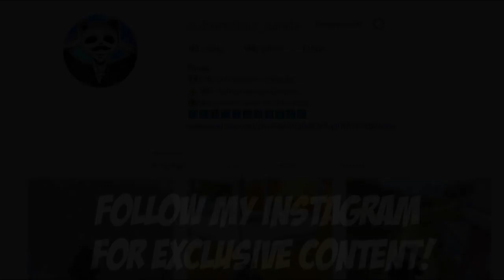01 IF YOU LOVE SNIPERS WATCH THIS! 35 KILLS Duo vs SQUAD PUBG Mobile